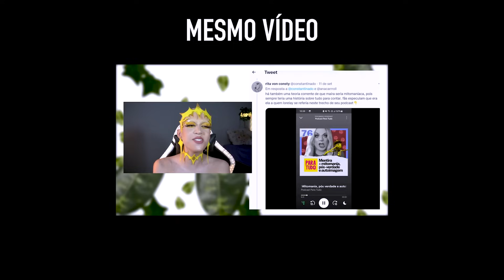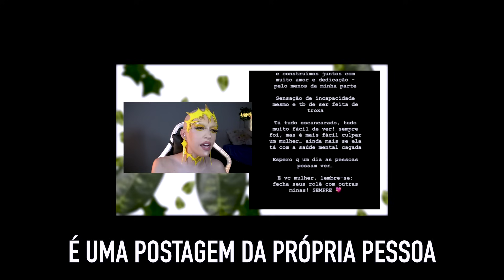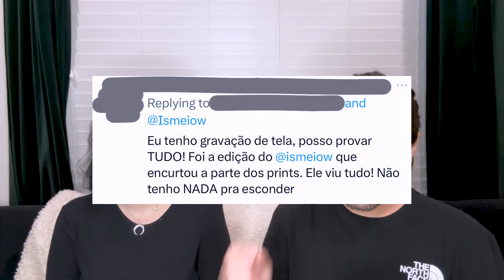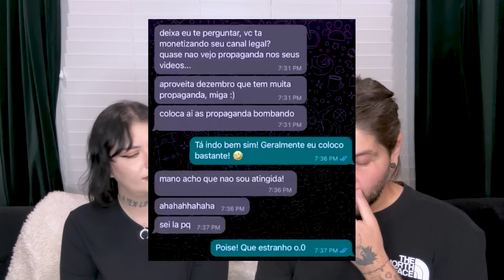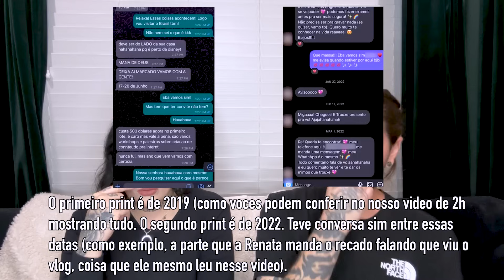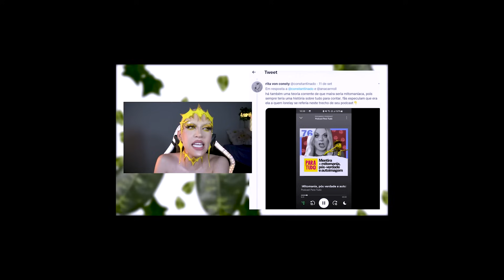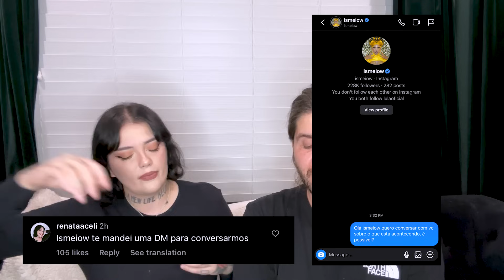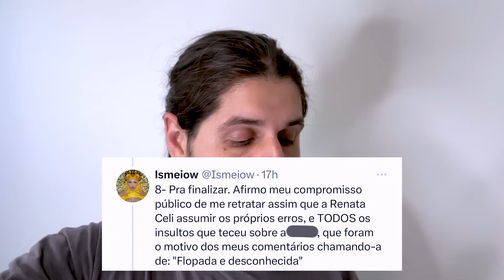RESPONDENDO ISMEIOW/ ISMAEL- Nosso último vídeo sobre esse assunto